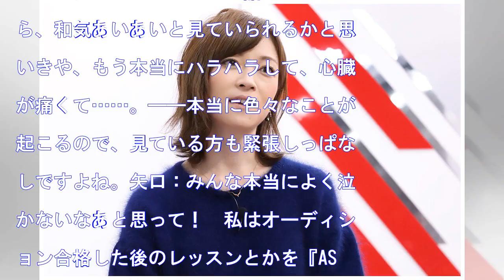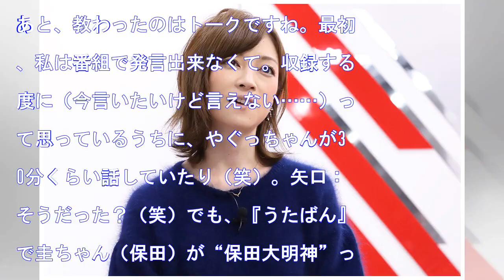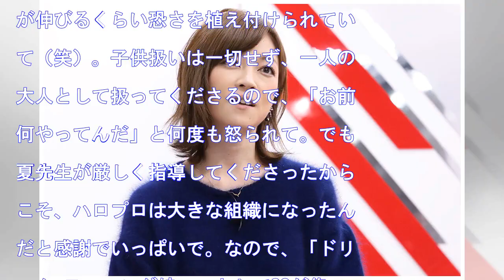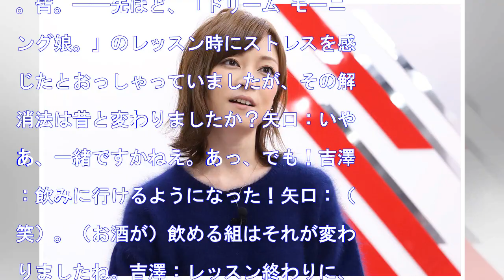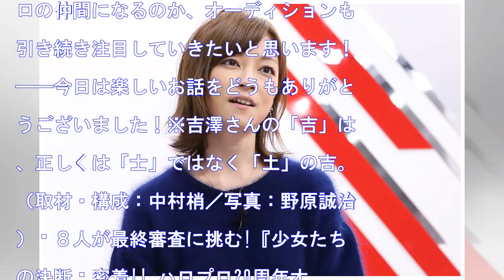「やる時はビシッとやるっていうのが、ハロプロの魅力」矢口・吉澤・矢島が振り返る、厳しい現役時代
HQ モーニング娘。、カントリー娘。、Berryz工房、℃-uteなど、数々のアイドルグループを輩出した「ハロー！プロジェクト」が来年20周年を迎える。現在、このアニバーサリーイヤーを記念した「ハロー！プロジェクト新メンバーオーディション」が開催されており、その様子がAbemaTVの特別番組『少女たちの決...